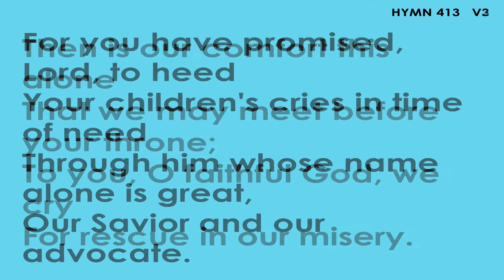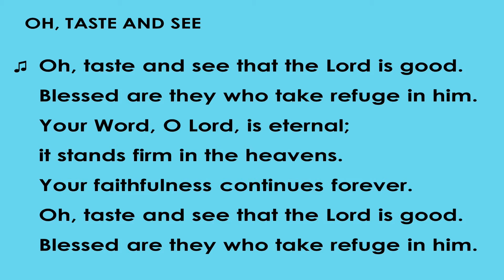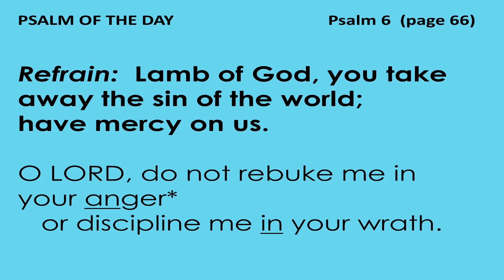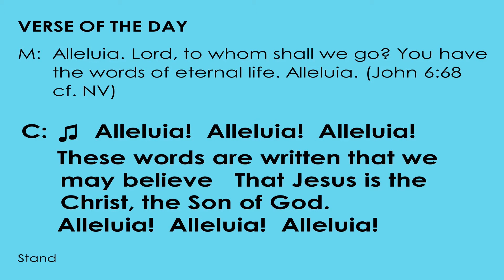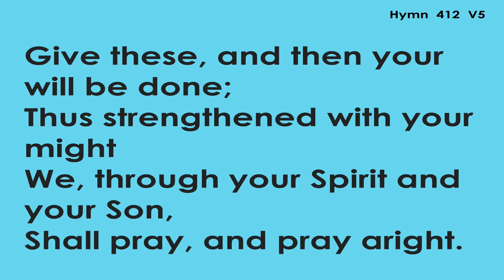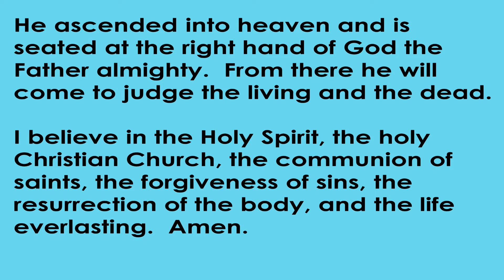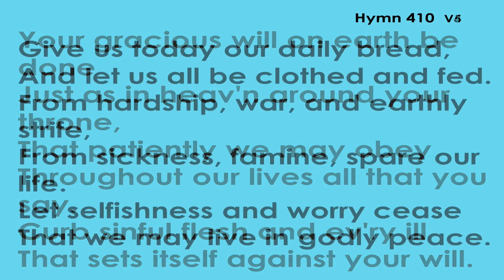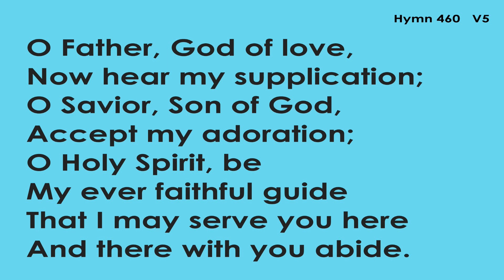Tenth Sunday after Pentecost Service 14 August 2022 09 25 27 AM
Music and lyric with permission from One License A-70000